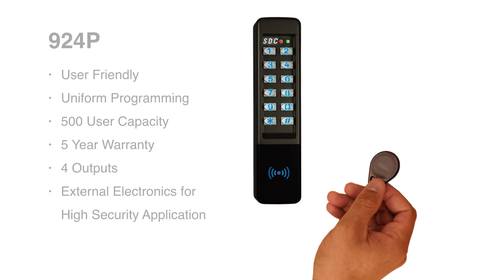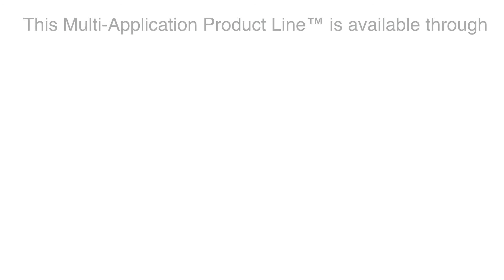Access Control at your Fingertips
Meet the Access Control Family and discover access control at your fingertips.
Available through Security Lock Distributors.